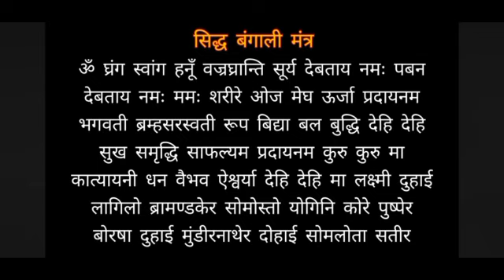स्वयं सिद्ध बंगाली मंत्र इस के जाप से आपके सभी कार्य पूर्ण होंगे